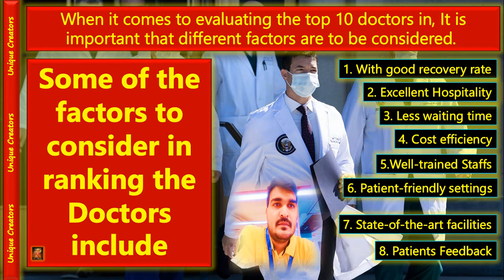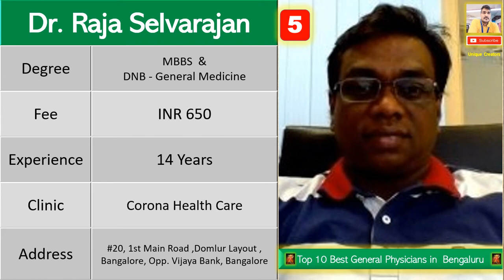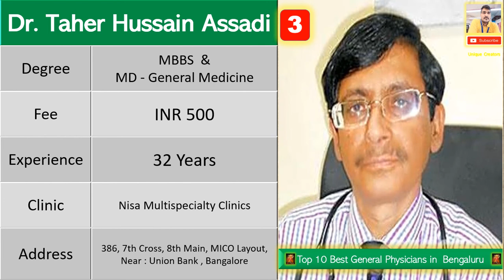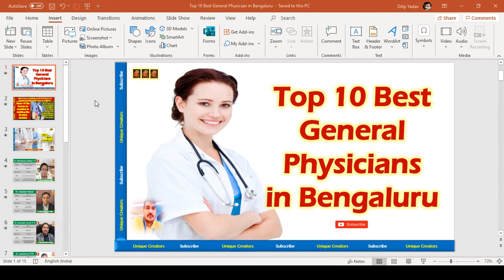Top 10 Best General Physicians in Bengaluru | Unique Creators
Hello Friends

Through this unique video; I will inform you Top 10 Best General Physicians in Bengaluru

Today below mention query solved:

1. best internal medicine doctor in Bangalore
2. best physician in south Bengaluru
3. best physician in apollo Bengaluru
4. top 10 physician in Bengaluru
5. best physician in east Bengaluru
6. best general physician in karnataka
7. best general physician in Karnataka